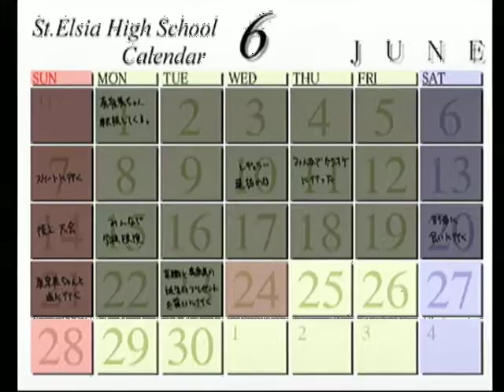【PS】絆という名のペンダント ベストエンド Part４９ 真奈美編 ～ううん、チャムナさんをほっとけないよっ 【スタートオンゲームズ2】【スタゲー2】【JAPAGE】